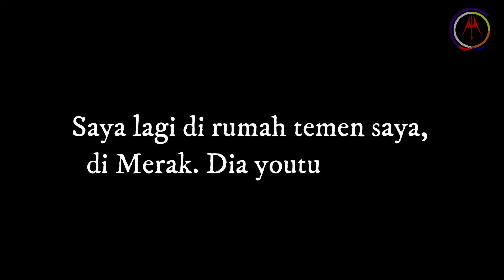Beginilah Cara Memperbaiki REL PATAH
Di menit 4:02 mohon maaf saya salah ngasih keterangan. Itu pipa airnya memang bocor dari sebelum rel itu patah. Bukan sengaja dipotong untuk mendinginkan rel yang habis dipotong.

(How to fix the broken railway)